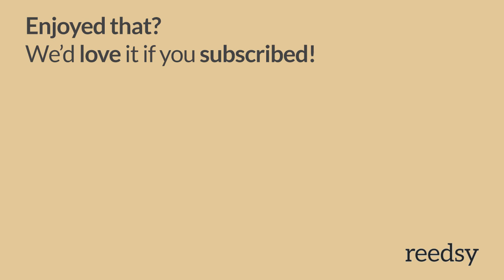Tips from Authors on How to Revise Your Novel - NaNoWriMo 2017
So you've written the first draft of your novel, now what? It's time to revise it of course! The second draft is where you can come back to your story with some perspective and spot the overarching issues that you might not have considered while in the midst of writing. So we've put together some of the ways that other authors and editors go through this process.

George Saunders: I always imagine there's a meter in your head, and this is positive, this is negative, and you're just very lightly going through it. What you're really doing is reading that prose while watching that needle. You're not attributing cause, you're not defending. You're just watching. If the needle stays up in the positive, you're good. Once you train yourself in this approach you'll see that at certain, it'll just drop. Then there's another trick, which is at that point don't say, "Oh, no. I failed. I have to go back to law school", but you say very gently to the story, "I noticed that your needle dropped there. What do you think?" If you approach it this way the story will actually say to you eventually, "Yeah, I don't know. I'm just boring right here." Often, once you get your own defensiveness down quiet, the story will very frankly tell you what's wrong with it. Then the fix is quite simple.

Jessica McCann: Then I go back and I read through multiple times. Each time I'm kind of looking for something different. On my first read-through, I'm looking for the big picture stuff. I'm looking for big holes in the plot. My character has gone from point A to point B. Did all the things happen in the middle that needed to happen to make sure that point B makes sense at the end of the story. I'm looking for that big picture stuff. Then I kind of go through another time and I look at each character individually as the entire document. I want to make sure that I'm giving all the characters their due.

Sinead Moriarty: I give myself maybe a two or three-week break, try and read other books, go to the cinema, go to the theatre, soak in different kinds of creative outlets and then come with a fresh eye, maybe three to four weeks after. It is amazing what you see and what you notice, and the gaps you notice, and the problems that you see. When you're writing it, it's very hard to be objective about your own work, so you need to step away from it and you need to come back as a reader. It's amazing the things you'll see, the problems with the plot, the problems with the pace, maybe characters behaving out of character now that you know them so well and now you've got to the end of the book.

Andrew Lowe: The second thing, again, you're getting a little bit closer now. This is the point where you need to, I would say, read it out loud. This is where you need to come back to it with sort of a different angle, from a different approach. You need to look at it. You need to hear it in a different way, see it in a different way, see it with different eyes. It's useful to read things out, because ... Do the accents, perform it, do whatever you need to do to get this done. It will help with the flow. It will let you know what sounds are a little bit mouthy, maybe unnatural in a reader's head. The first draught is for you. The second draught is about the reader's experience. The third draught, which is usually the point where you're talking to an editor, where you're working with an editor, is about making it broadcast quality, turning it into something publishable, turning it into something that's as good as anything out there.

Feel like you're ready to get it professionally edited?

Want more writing tips?